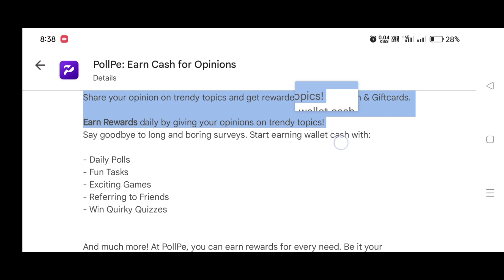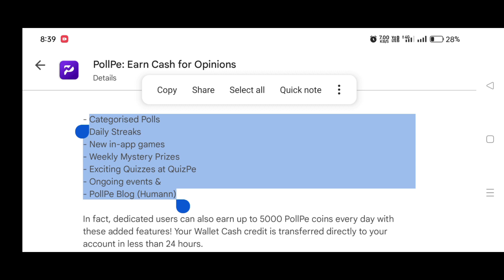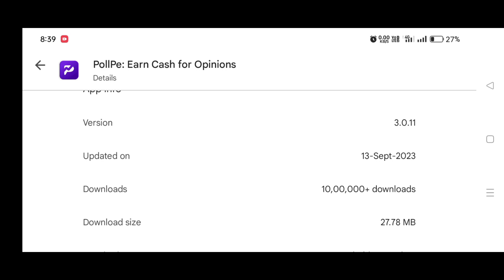Pollpe app || poll pe se coin kaise kamaye || MD TALKIES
YOUR QUERIES,

MD IRFAN

MD TALKIES

POLL PE

POLL PR APP

POLL PE SE COIN KAISE KAMAYE